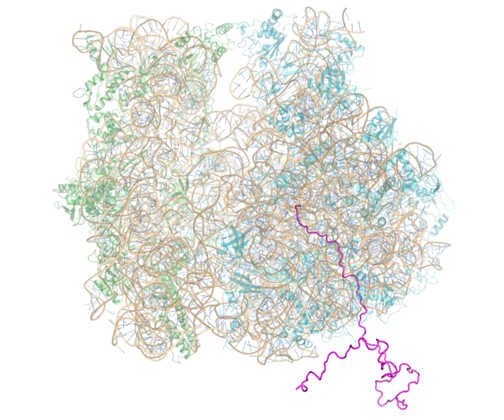Ribosome-nascent chain complex | Wikipedia audio article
- Socrates

SUMMARY
Ribosome-nascent chain complex (RNC) refers to the collection of molecules that constitute a ribosome attached to the polypeptide (protein) that it is synthesising. The synthesis of the nascent polypeptide may be stalled by one of several methods. RNCs are produced and purified in laboratories to study the dynamics, biochemistry, folding and interactions of both the ribosome and proteins undergoing synthesis.